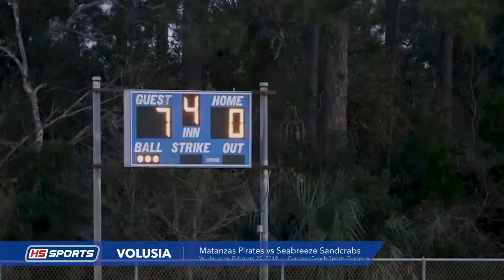Matanzas @ Seabreeze 2-20-2019 Girls Softball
The Matanzas Pirates routed the Seabreeze Sandcrabs 10-0. Matanzas pitcher Grace Ledrich gets the win and shutout.